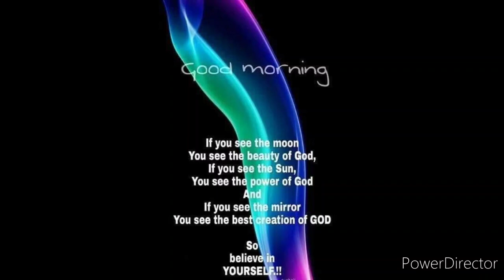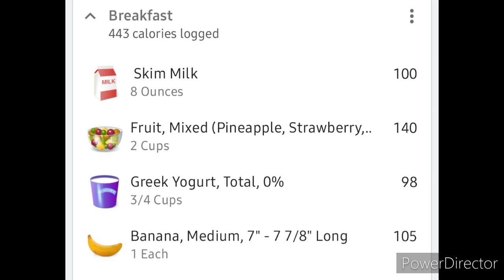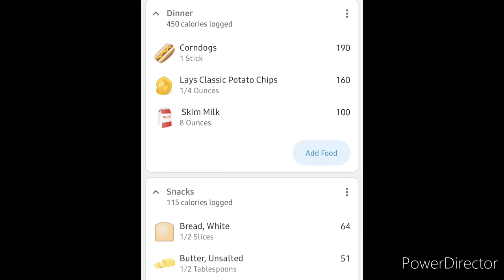Easier day. My daily vlog 💓 on Weight Watchers with me Teri March 30th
Welcome 💜 Hi 👋 I'm Teri,  I live in Michigan with my husband Jerry and our kitty cat Cali 💜

I post daily vlogs on my eating and snippets of my day and what crafts I'm doing

Teri 💓
Xoxo

Soo locks Michigan live stream

Hey! I'm doing WeightWatchers and would love for you to join me. When you sign up with my link, you and I receive a free month